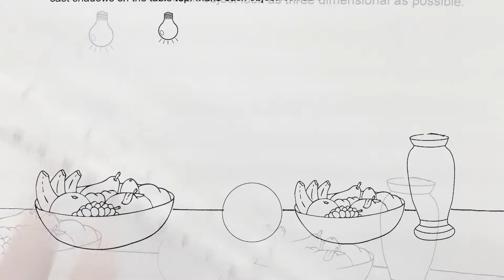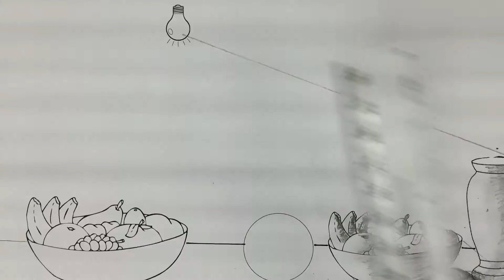Shading a Still Life